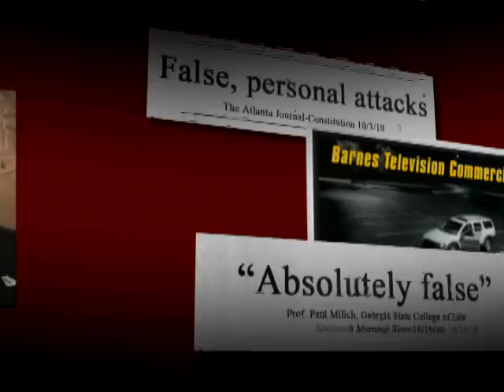Nathan Deal for Governor "How"